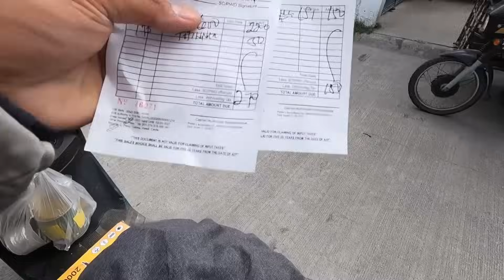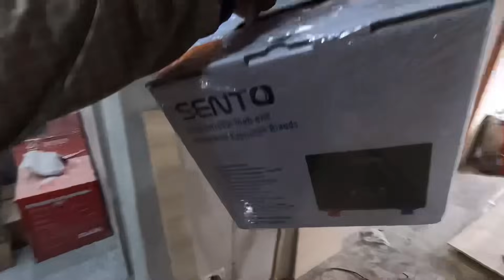ANO KAYA ANG PLANO NG ATIN PINTOR DITO SA WALL NA ITO ??